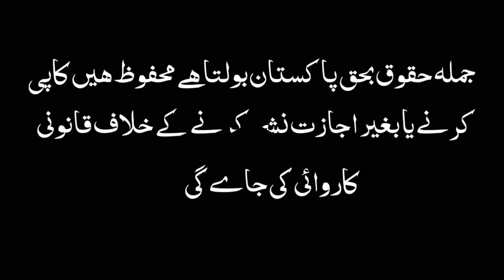pothwari funny clip / pothwari darama / new funny clip /new pothwari darama /icecream skit